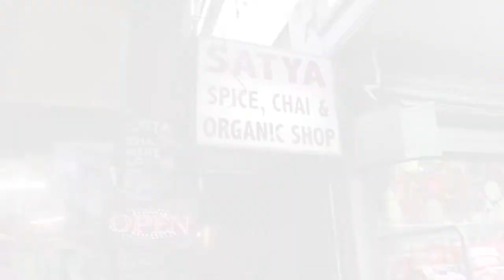Satya Chai Lounge: Auckland's hidden spice trail VLOG!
Hi!

We're two foodies on a journey to discover underrated great food, service, ambience within New Zealand. Food is an integral part of who we are as people. It bonds us, and comforts us no matter where you are on the geographical map. Food has the superpower of teleporting you!

Love & Acceptance,
Kaarishma & Anuja